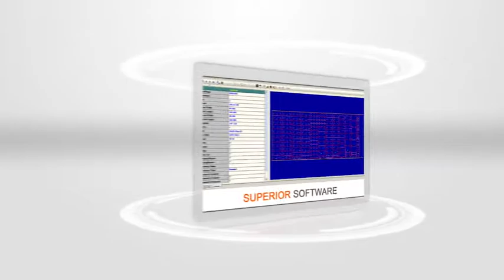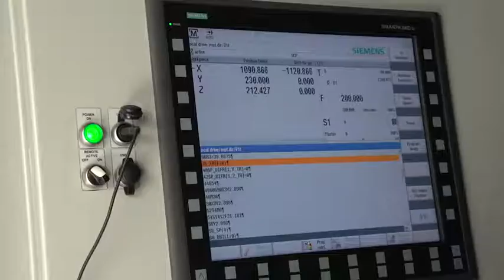PEDDINGHAUS - HSFDB-C Plate Processor